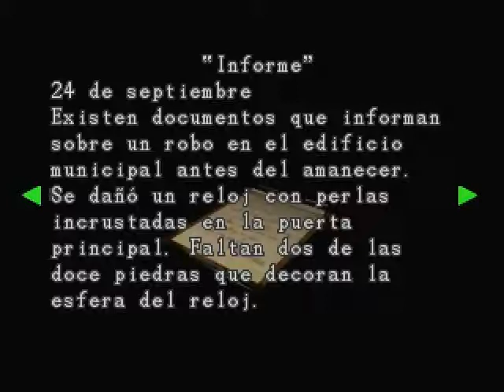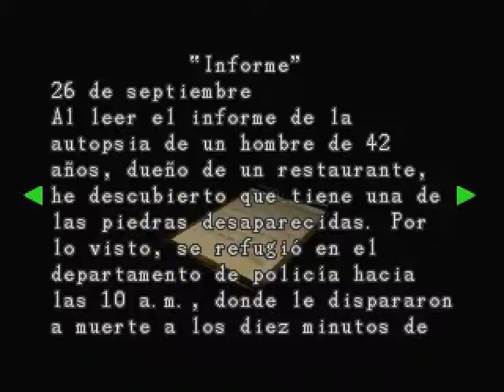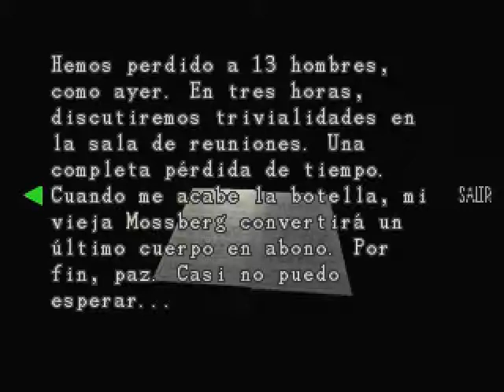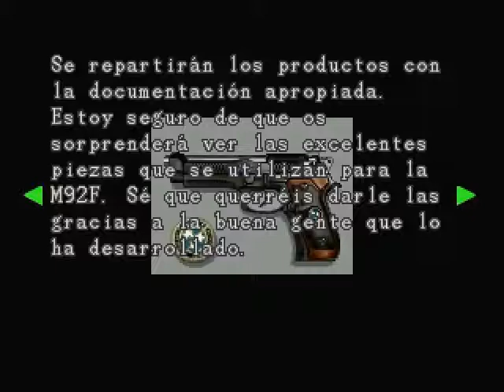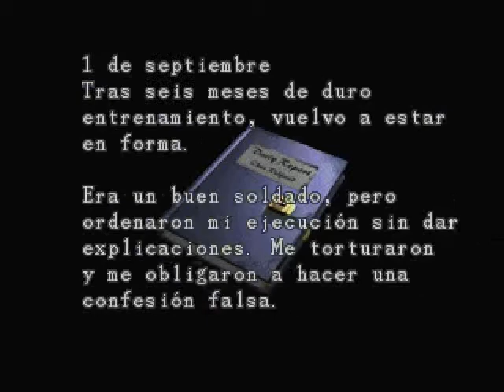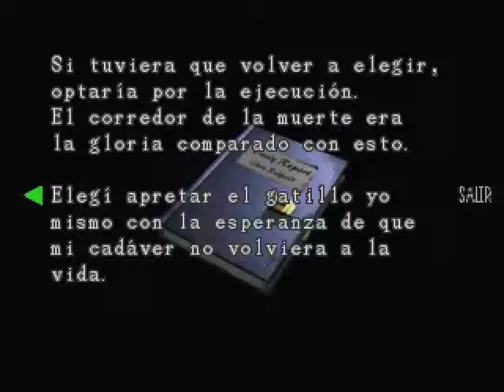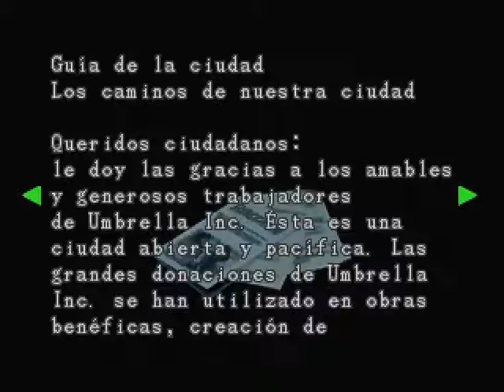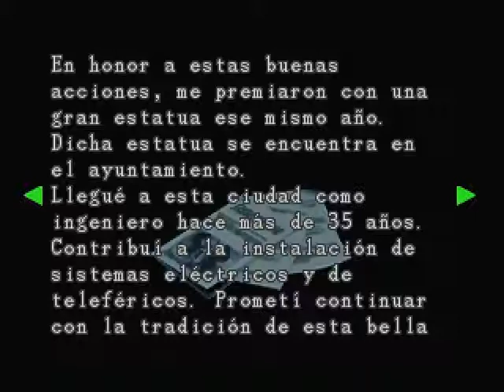Resident Evil 3 Nemesis Capitulo 2 Orgía Policiaca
Continuamos nuestra aventura despues del duro enfrentamiento contra Nemesis el Asesino a Sueldo con tendencias homosexuales ...Veamos que pasará